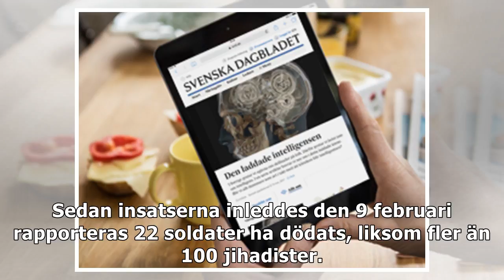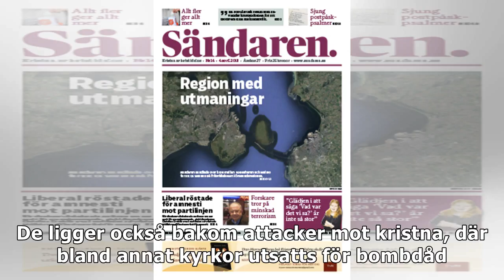Hundratals gripna i egyptiska räder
Fyra jihadister har dödats, och två har gripits de senaste dagarna på Sinaihalvön i Egypten, uppger landets militär. Rätta artikel Dessutom har 250 efterlysta och misstänkta brottslingar gripits i oli...